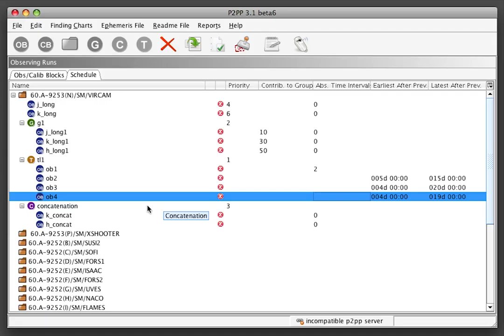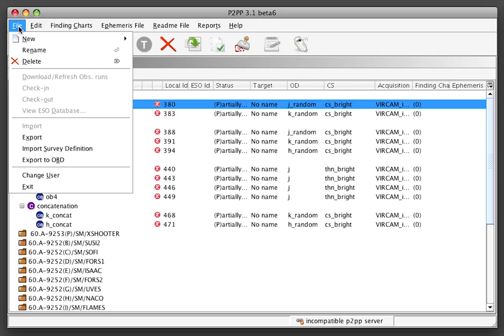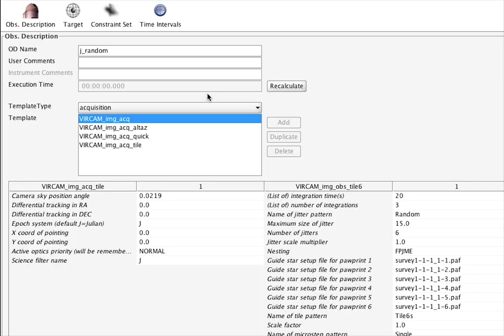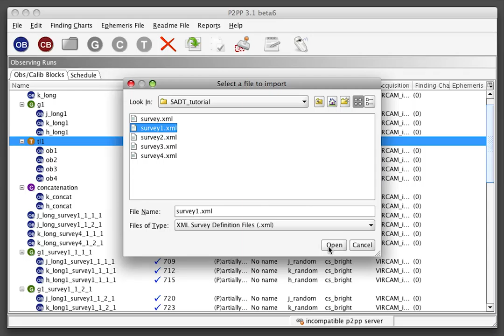P2PPv3: OB finalisation for VIRCAM/OMEGACAM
A P2PPv3 video tutorial. This video shows how to finalisation the OBs for VIRCAM/OMEGACAM